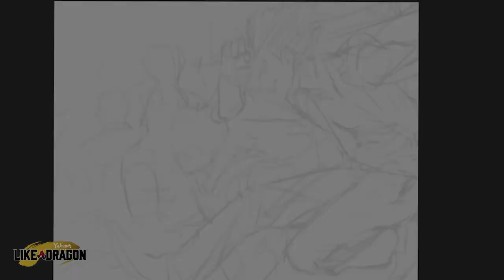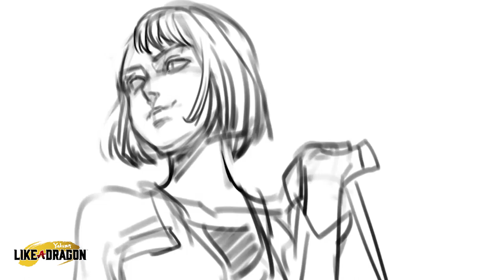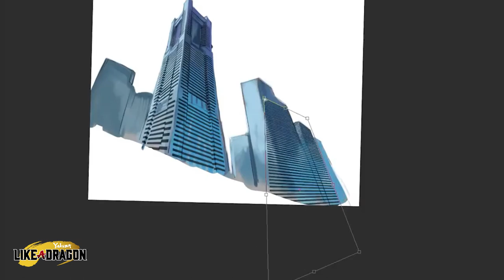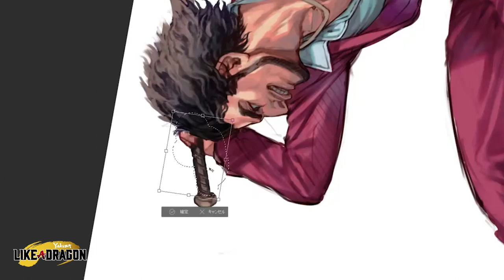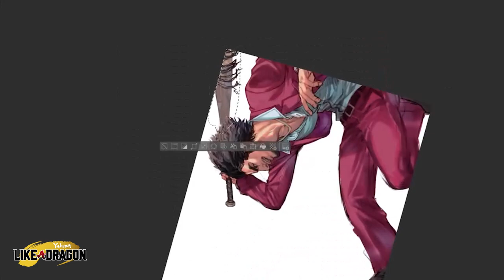Yakuza: Like a Dragon | Guest Artwork Time Lapse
Vibe to this extended Yokohama Battle Theme and watch the talented Hungry Clicker at work in this extra special time lapse video to celebrate the recently released Yakuza: Like a Dragon on PS5!